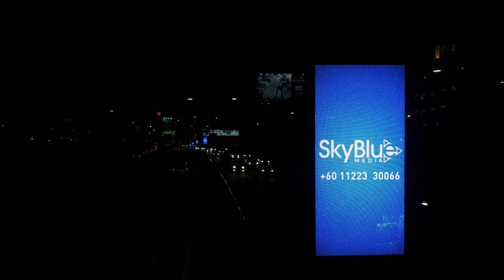Skydrive - Federal Highway Network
Skydrive - Federal Highway Network - Sky Blue Media